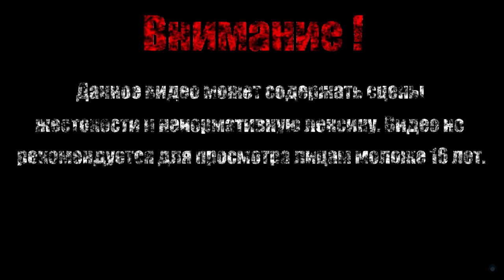ЧЕРНИЛЬНЫЙ ФАНАТИК【Bendy and the Ink Machine】#2